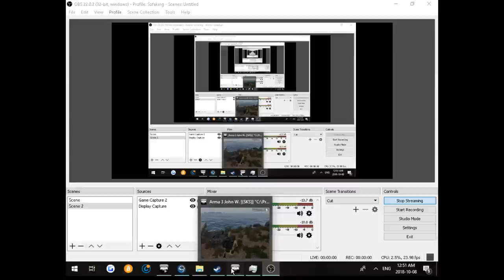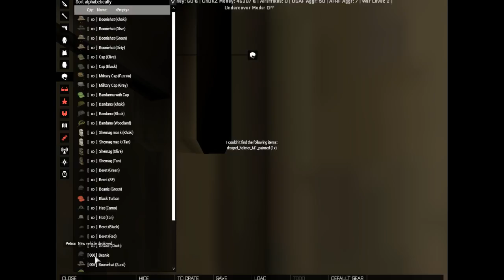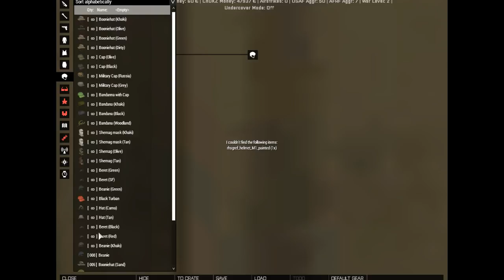John Goldsworthy Live Stream